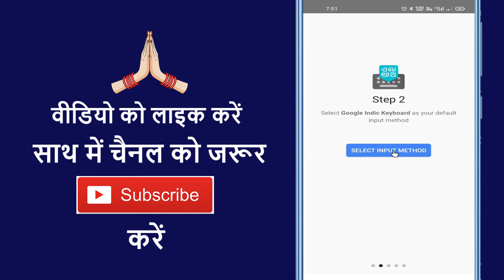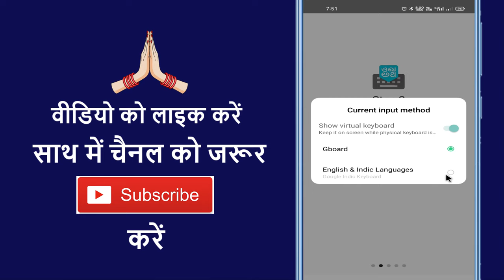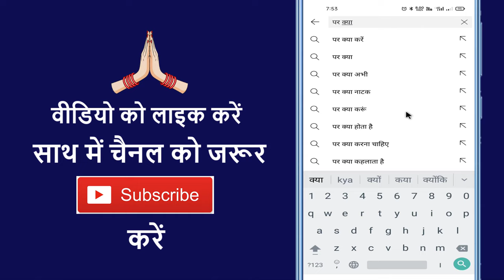Youtube Par Hindi Me Kaise Likhe !! Youtube Me Hindi Typing Kaise Kare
Aaj ke is video me ham batane vale hai ki youtube par hindi me kaise likhte hain

➡ Queries Solved

1. Youtube par hindi me kaise likhen
2. Youtube pe hindi typing kaise kare
3. Youtube seach me hindi kaise likhe